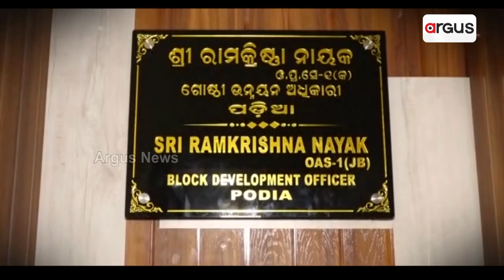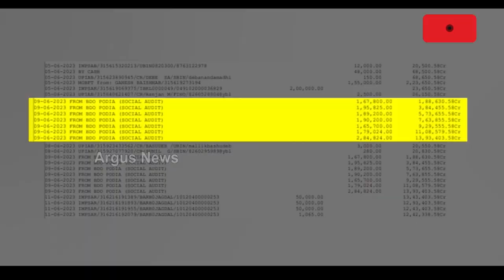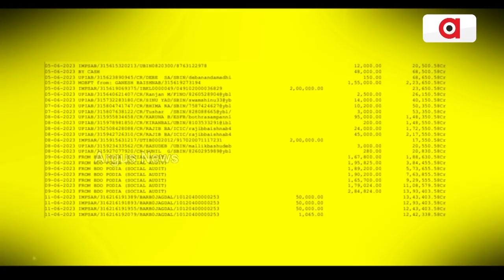” T “ ଫର୍ ଟ୍ରାନ୍ସପରେନ୍ସି ନୁହେଁ ଟିମୱାର୍କ କରି ଲୁଟ୍ || Play Ground Scam || Malkangiri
ରାଜ୍ୟରେ ସୀମାପାର୍ ଦୁର୍ନୀତି। କେଉଁଠି ପିସି ନଦେଲେ ଫାଇଲ୍ ଆଗକୁ ବଢୁନି ତ ଆଉ କେଉଁଠି ପ୍ରଶାସନ ଓ ସରକାରର ମିଲିଭଗତରେ ଲୁଟ୍।  କୋଟି କୋଟି ଟଙ୍କାର ଦୁର୍ନୀତି ସତ୍ତ୍ବେ ଚୁପ୍ ସରକାର । ହେଉନି କାର୍ଯ୍ୟାନୁଷ୍ଠାନ। ମାଲକାନଗିରି ପଡିଆ ବ୍ଲକର ଦୁର୍ନୀତି ସମୁଦ୍ରରୁ ଶଙ୍ଖେ।